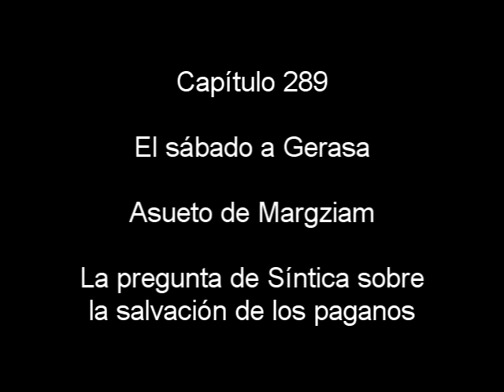Capítulo 289. El sábado a Gerasa. Asueto de Margziam. La pregunta sobre la salvación de los paganos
Capítulo 289. El sábado a Gerasa. Asueto de Margziam. La pregunta de Síntica sobre la salvación de los paganos

Está permitida –para facilitar la difusión de la obra radiofónica que aquí se presenta- la reproducción total o parcial, su transmisión por cualquier medio, ya sea electrónico, radial, mecánico, por registro u otros medios, sin necesidad del permiso previo y por escrito del titular (aunque se agradece su notificación al autor).